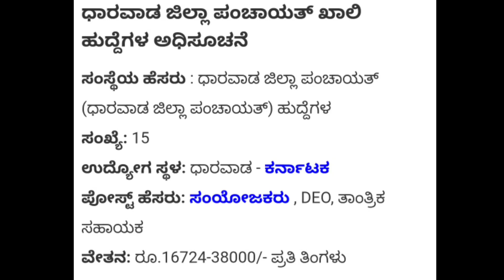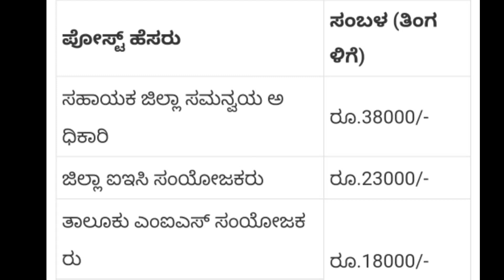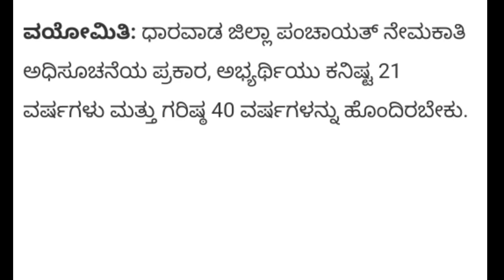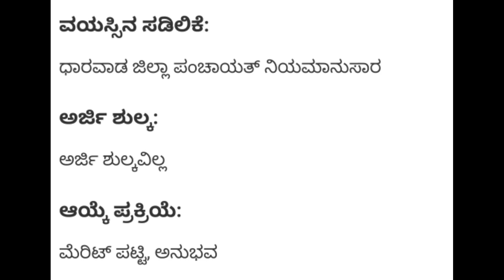Zilla Panchayat recruitment | Karnataka government job vacancy 2022 | Government Jobs in Karnataka